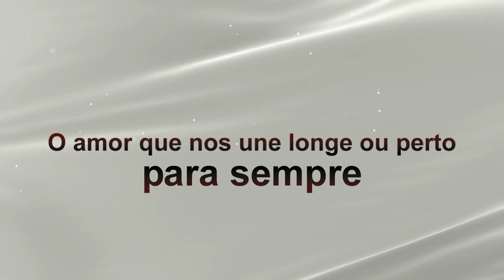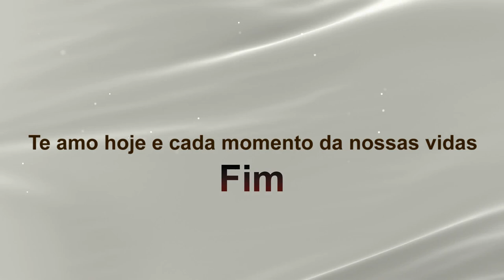O amor que nos une longe ou perto para sempre HD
O amor que nos une longe ou perto para sempre.
Mesagem=Desde o primeiro dia que nos conhecemos, senti que havia encontrado a pessoa que iria me completar. Alguém que sempre sonhei ter ao meu lado, que nas minhas horas de tristeza, eu pudesse me apoiar. A pessoa que pode me entender e também me fazer feliz.

Hoje te digo que tudo que vi em você é verdadeiro. Isso faz eu me apaixonar ainda mais por você, me faz sentir que realmente você era tudo que faltava em minha vida. Hoje, você é minha razão de viver.

O meu hoje, o meu amanhã, o meu eterno amor. Amo você!

para você ganhar dinheiro com navegador basta você instalar esse navegador eu uso click no link e lei mais sobre ele recomendo=